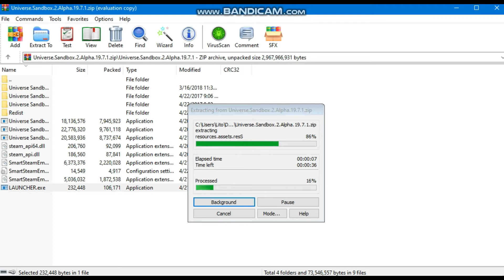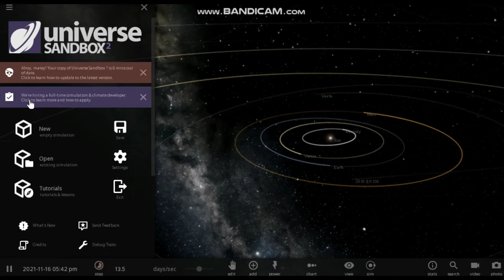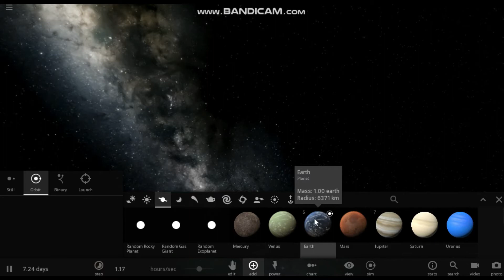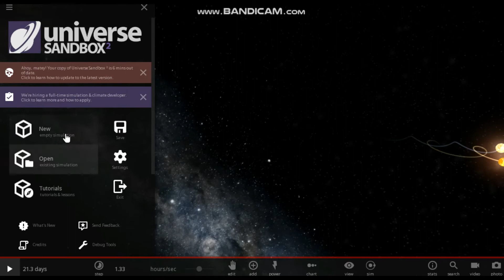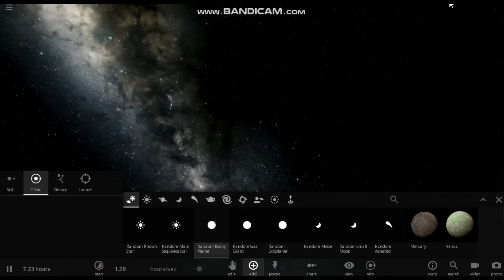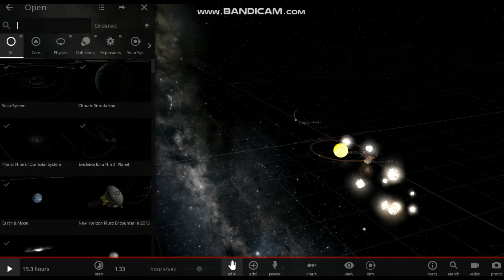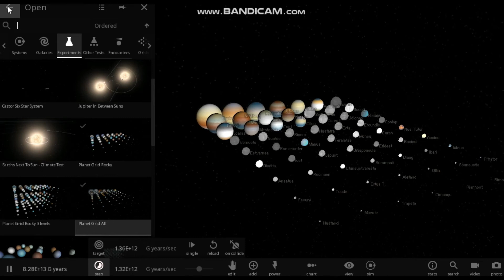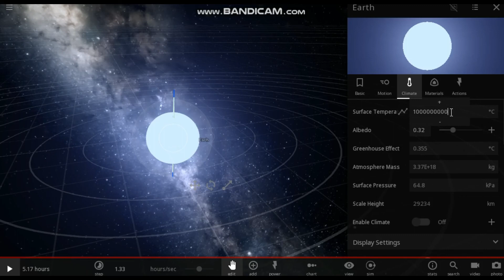PURPLESHEP WENT TO SPACE????| UNIVERSE SANDBOX 2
oH goLly i hAvenT plAy uNiVerSe sAndBoX 2 oH goLly tHIs is fUn